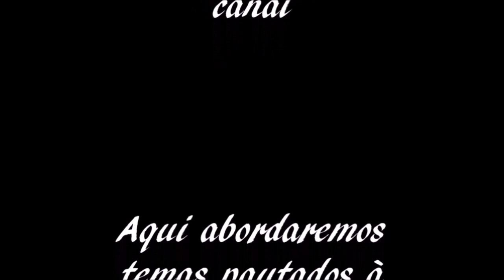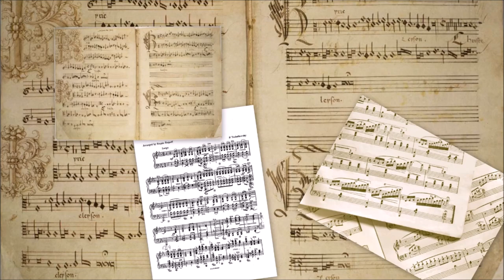Abertura Workshop AGB - 2019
Abertura do Workshop anual da Associação Gaúcha de Bandas/2019
Com a palavra o Presidente da AGB Maestro João Camargo